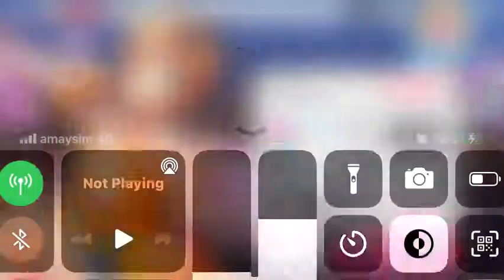Bang dream black shout totally normal